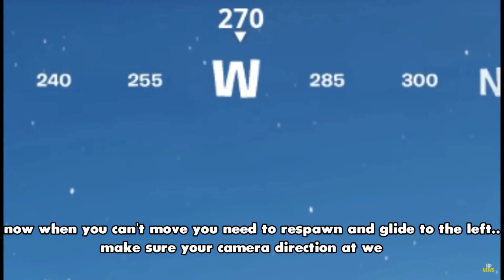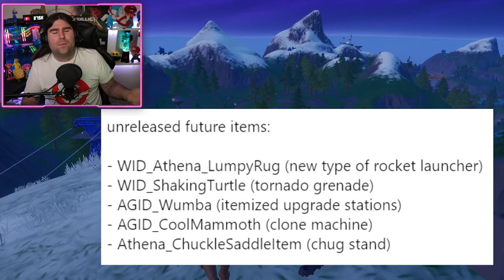*NUOVO* PUNTI EXP ILLIMITATI CON QUESTO GLITCH! + NUOVE ARMI IN ARRIVO! (FORTNITE NEWS)